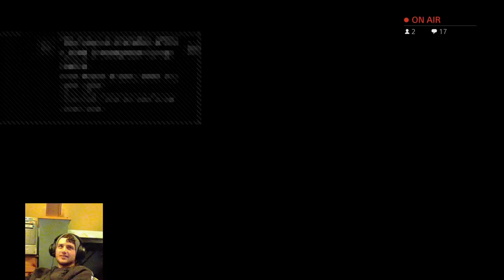Road to Level 20 (Part 2 of 2) #1